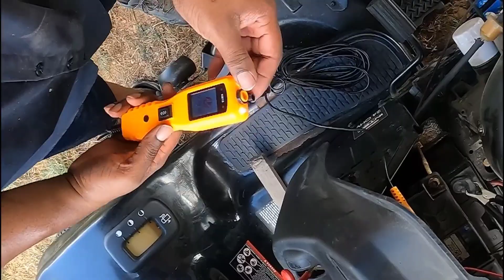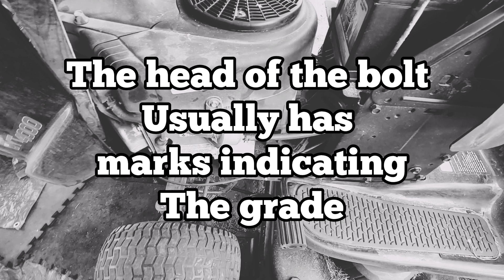Craftsman DYT 4000 clutch pto not engaging riding mower